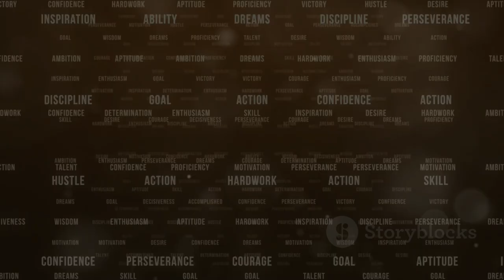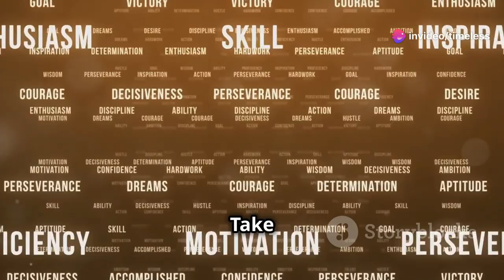How To Discover your Hidden Talents: 10 Ultimate way To Find your purpose of Life‼️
This video is officially made to show you how to Unlock your hidden talents and start living your dreams with our ultimate 10-step guide! Whether you're just starting out or looking to refine your skills, this video is your go-to resource for practical exercises, insightful tips, and inspiring stories that will help you discover your unique strengths and pursue your passions. Learn how to explore beyond your comfort zone, use powerful tools like journaling and personality tests to gain deeper self-awareness, and find the importance of surrounding yourself with mentors and like-minded communities.

From understanding the non-linear path of personal growth to embracing the significance of lifelong learning and continuous motivation, each step is designed to guide you closer to finding and living your purpose. Remember, the journey to self-discovery is a marathon, not a sprint, and every small step forward is a victory. So, why wait? Dive into our video today, start taking action, and light up your path to success!

OUTLINE:

00:00:00 Intro
00:00:38 The Journey Begins
00:01:00 Self-Reflection is Your Compass
00:01:19 Don't Be Afraid to Get Lost
00:01:37 What Makes You Shine?
00:01:57 Surround Yourself with Inspiration
00:02:16 It's Part of the Growth Process
00:02:37 Your Gut Feeling is Your Inner Guide
00:02:55 Giving Back Can Illuminate Your Purpose
00:03:16 Acknowledge Your Progress
00:03:37 Keep Your Curiosity Alive
00:03:56 Don't Wait for Inspiration to Strike
00:04:15 Outro